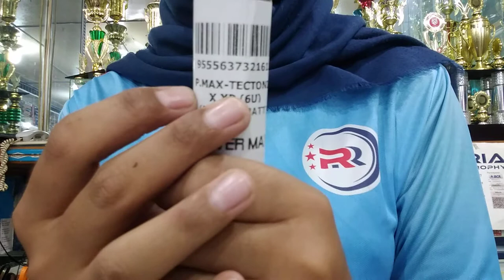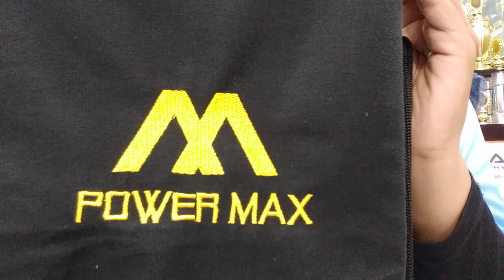POWER MAX TECTONIC X XP (6U) Raket Badminton 33Lbs